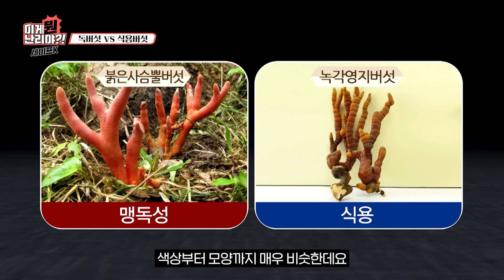화려한 색깔이 감싸는 이 버섯🍄✨ 정말 독버섯일까? [이게뭔난리야]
어린 영지버섯과 똑! 닮은 이 버섯
알고보니 가장 치명적인 독을 가진 살인 버섯?

⭐독버섯 삼행시 이벤트!⭐

독버섯으로 삼행시를 지어 댓글로 남겨주세요!
그 다음, 아래 링크에서 댓글과 구독 인증을 해주시면~!
추첨을 통해 총 10분께 스타벅스 아메리카노 기프티콘을 보내드려요👍

이벤트 기간 👉 2021년 9월 29일 ~ 2021년 10월 5일
당첨자 발표 👉 2021년 10월 6일

* 이벤트 당첨자에게는 개별 연락드립니다.